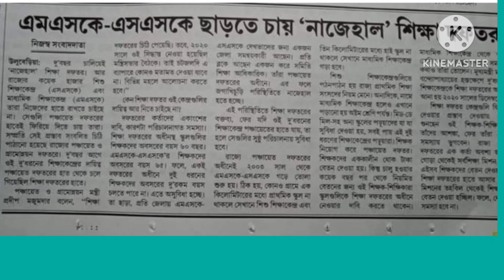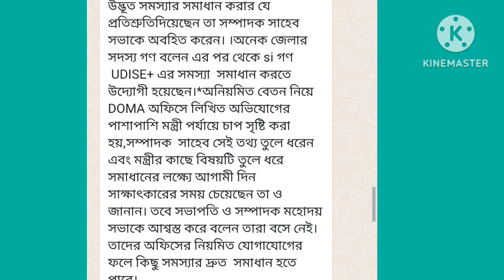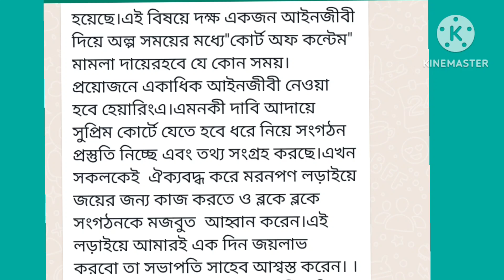paraTSSK MSKমাদ্রাসা জন্য দপ্তরের বেতন নেই মাত্র,২মাসের বেতন পাঠালো জেলায়,চূড়ান্ত লড়াই হাইকোর্টে